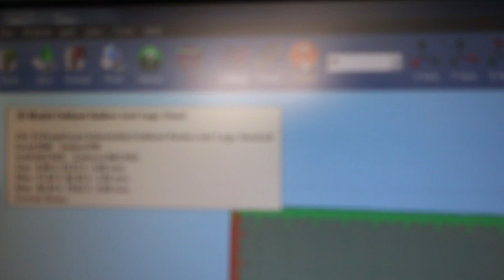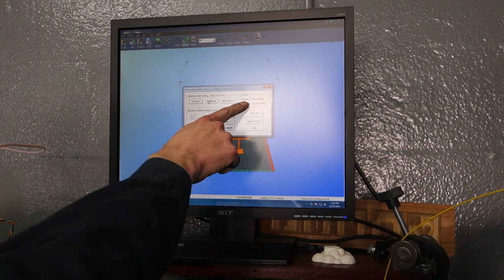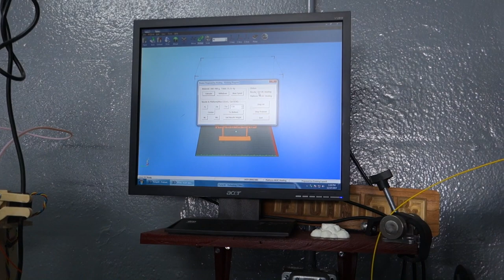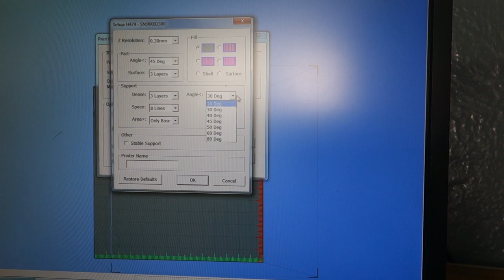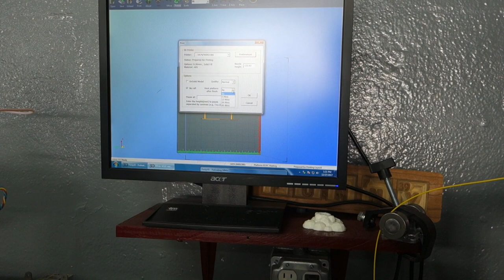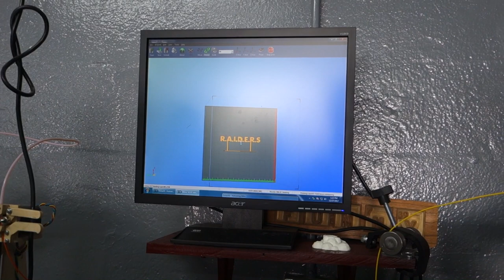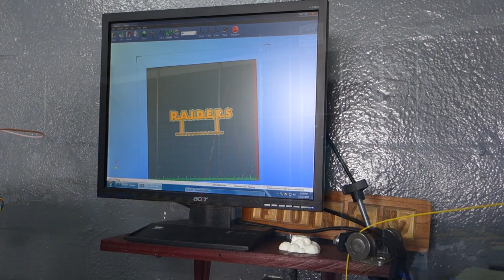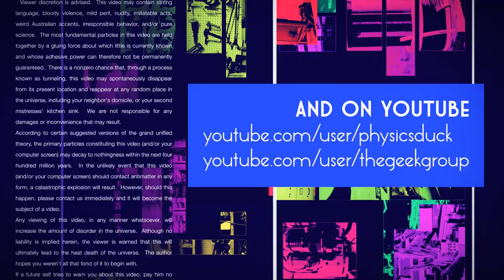Captain's Blog 12 27 2017 3D Printing setup